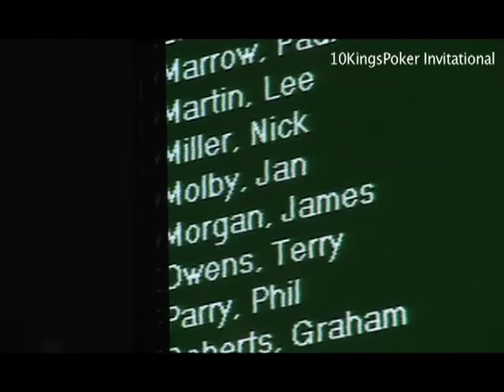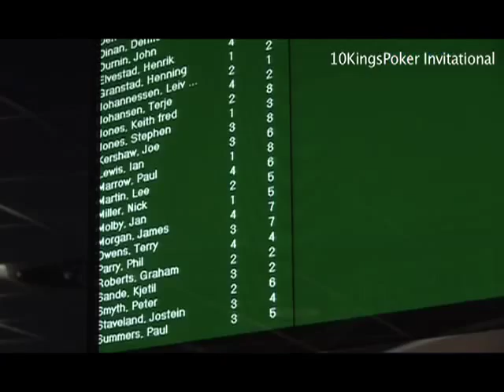10KingsPoker & Friends of Scarlett (HOT!)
See some of the action from 10KingsPoker Invitational which was hosted on the 7th of October 2008. (Circus Casino in Liverpool) Thanks to Friends of Scarlett, great tune. Check them out
Let's try to give this band airtime. Please forward the link to your friends!

Do you like poker?

(Don't forget our exclusive FREEROLL on Monday the 3rd of November. A €1000 'Liverpool Poker Package' to the winner!